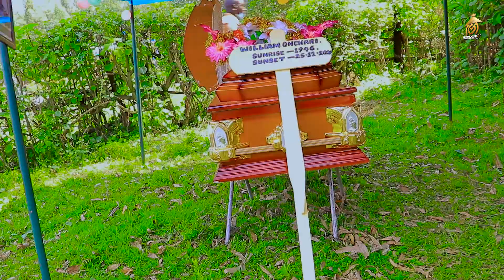Burial function of the late William Onchari part One